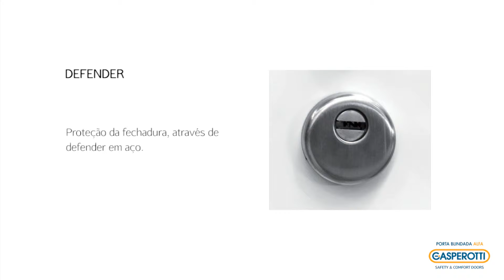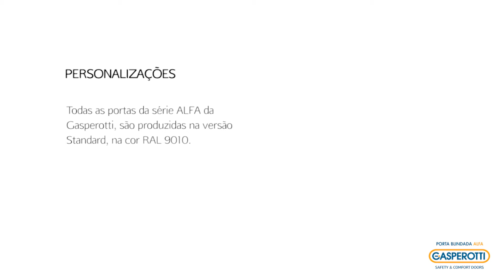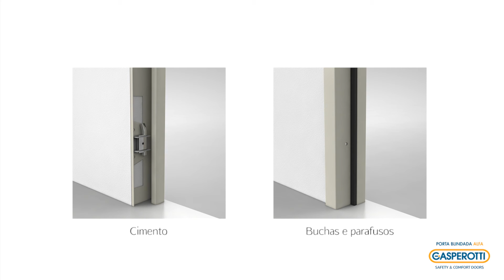Gasperotti / Portas ALFA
Alfa é a gama de portas de segurança da Gasperotti, que além de garantir um ótimo nível de proteção contra arrombamento, se distingue pela isolação térmica, acústica e ao vento.

Se caracteriza pelo uso de materiais de alta tecnologia e pelo seu design linear e limpo, que a tornam ideal para residências, escritórios e salas comerciais.